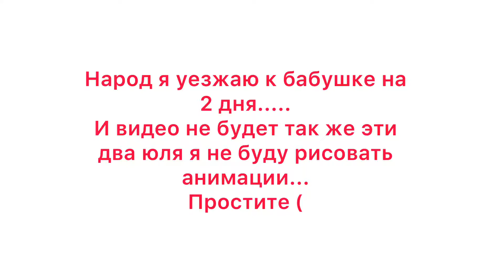WIP and some information...